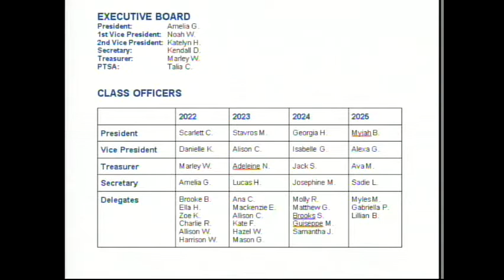Buc Report September 10, 2021